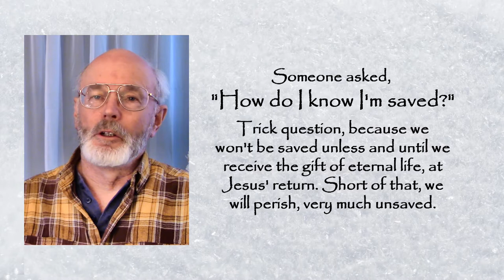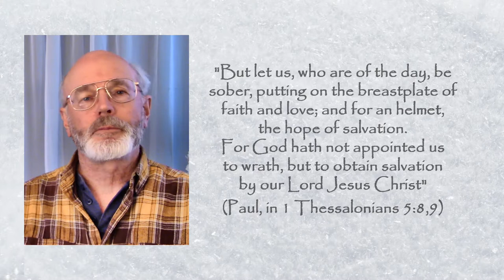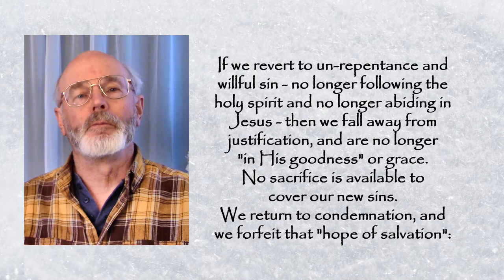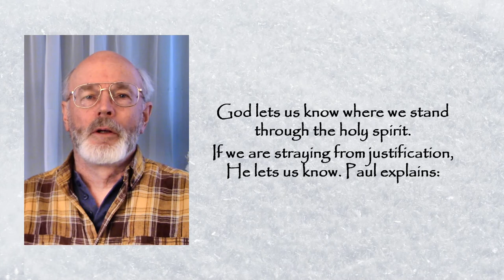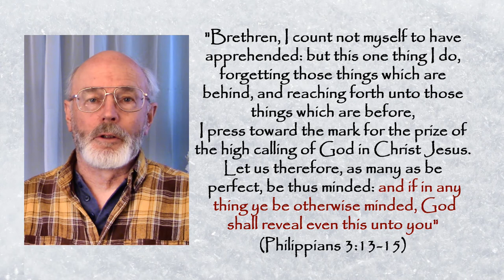How Do I Know I Am Saved?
How Do I Know I'm Saved?
This video presents some scriptures from the apostle Paul, illustrating the difference between justification (now, in this mortal life) and salvation (in the future).

The apostle Peter also said salvation is in the future:
"But we believe that through the grace of the Lord Jesus Christ we shall be saved, even as they" (Acts 15:11, "they" refering to Gentiles).

When we enter justification, we enter a dynamic relationship with Jesus through the holy spirit. Paul shows us how we can know where we stand with Him.

"The Common Sense Gospel: Not By Faith Alone"  —Amazon paperback, hardcover and ebook